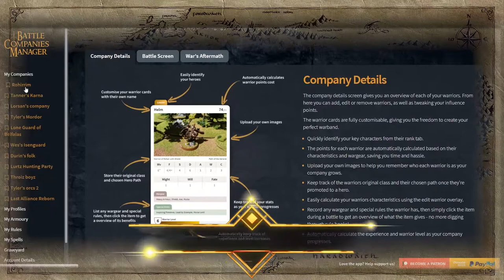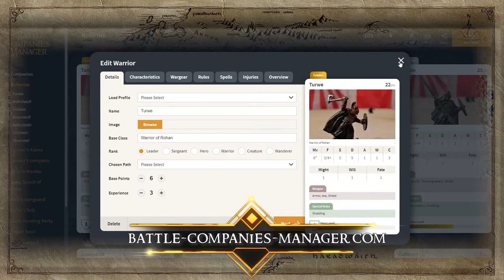Rohan vs Mordor, Battle Companies narrative campaign MESBG - Episode 02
Welcome to the second episode of our "Middle-earth™ Strategy Battle Game: Battle Companies" narrative campaign, in this scenario Salvatore's Rohirrim warband takes on Tyler's Mordor orc party among the peaceful hills of the Shire.

KEY EVENTS:
00:00 Introduction
01:18 Turn 1
06:36 Turn 2
11:19 Turn 3
17:18 Turn 4
20:34 Turn 5
22:39 Turn 6
25:33 Turn 7
26:49 Experience phase
27:40 Conclusions
29:28 Battle Company manager

Thanks to:

First and foremost, to my lovely wife Rebecca for the soothing end credit song "The road goes on and on".